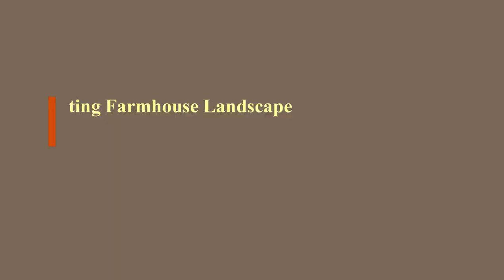Watercolor Painting Farmhouse Landscape By Yasser Fayad